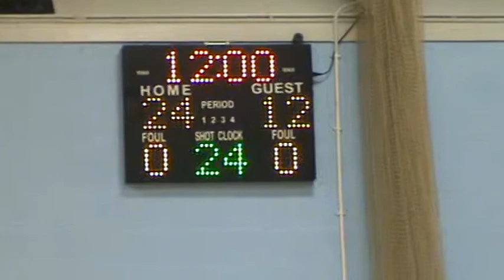SMC Handball Match AC V BD 3rd Quarter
Unit 7: Practical Team Sport